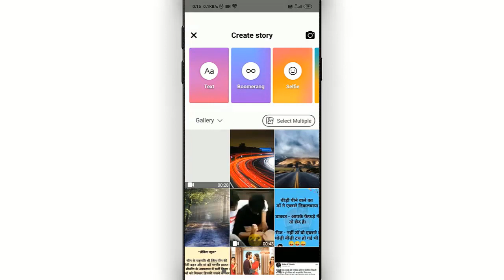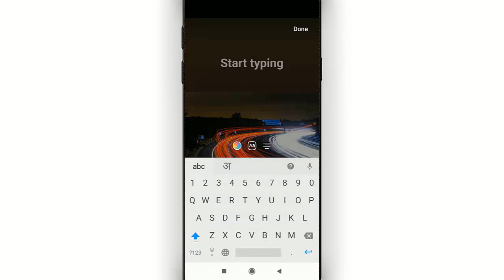Facebook me story kaise dale || how to add story on facebook || Cool Soch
In this video i will show that how to add story on facebook || facebook me story  kaise dale

• My Mic:-

• My Laptop:-